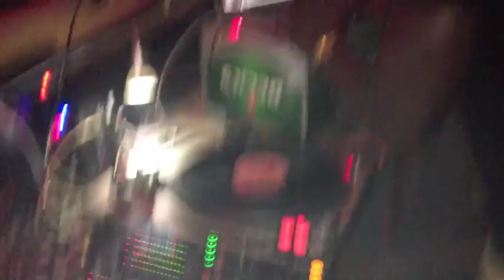DEEJAY M.ZI LIMO-PARTY MIXE AND MC TERRY@ PRIVILEGE KOLN GERMANY RAMZY BOOKINGS